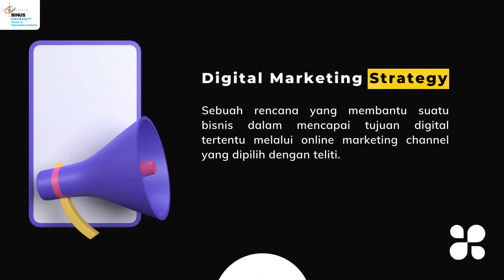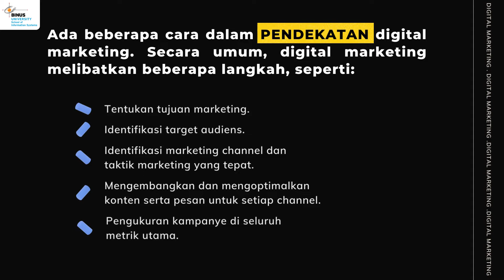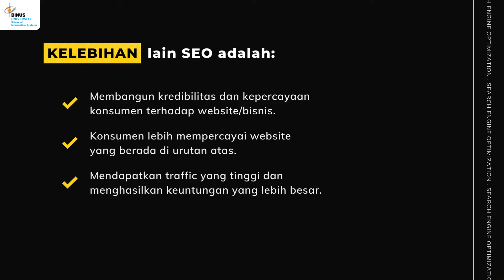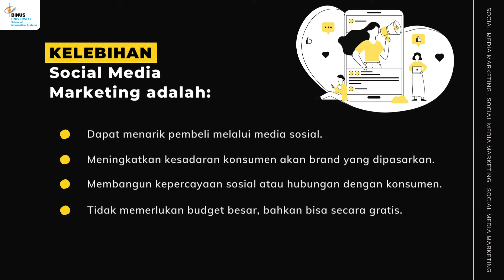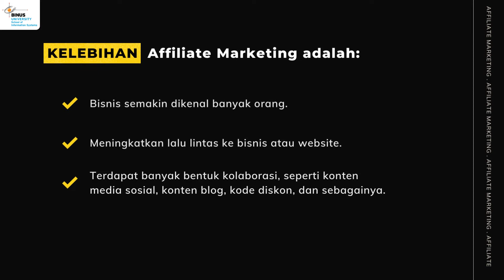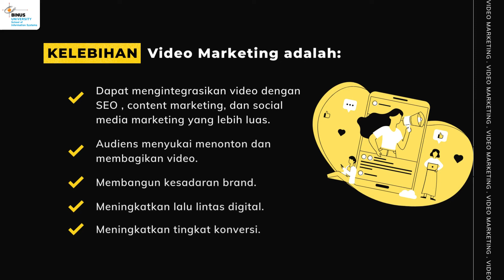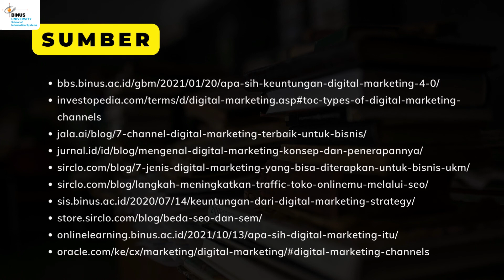Menentukan Digital Marketing yang Sesuai untuk Bisnis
Halo Binusian!

Saat ini digital marketing sangat populer untuk menarik perhatian dan minat calon konsume. Namun, ternyata tidak semua digital marketing berhasil diterapkan. Oleh karena itu, pelaku bisnis memerlukan pemahaman mengenai digital marketing dan channelnya. Yuk tonton video berikut ini untuk mengetahuinya!

Created by
Anisa & Layla